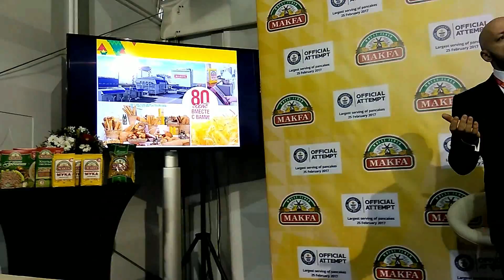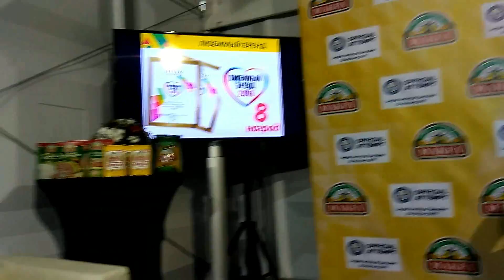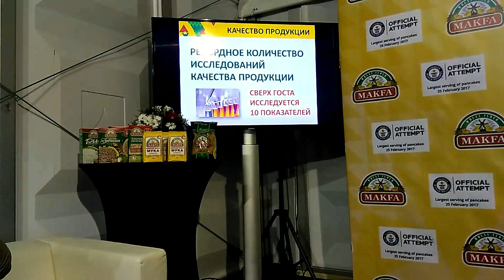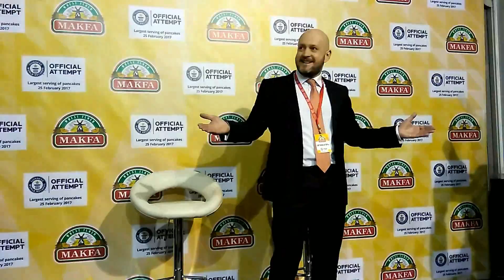«Largest serving of pancakes / Самое массовое угощение блинами»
Компания МАКФА установила рекорд Гиннесса «Largest serving of pancakes / Самое массовое угощение блинами»